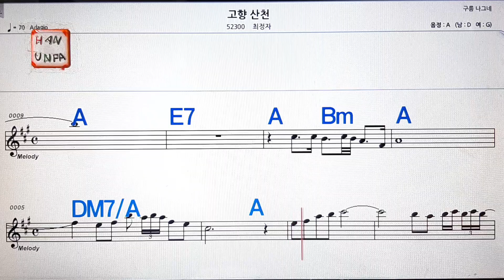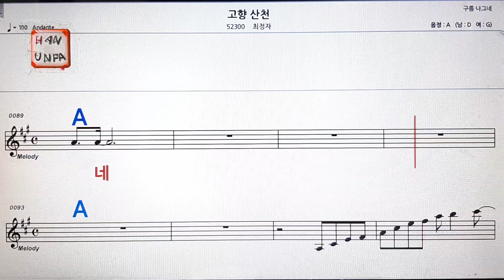고향산천/최정자💋노래방, 가라오케, 코드 큰 악보,반주,가사💖Karaoke, Sheet Music, Chord, MR